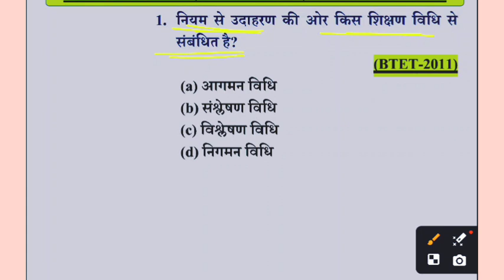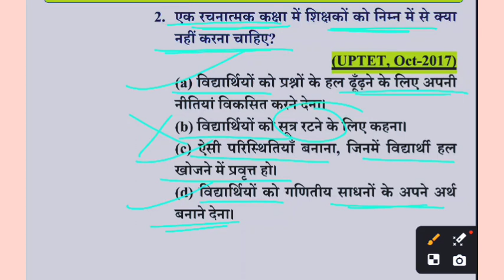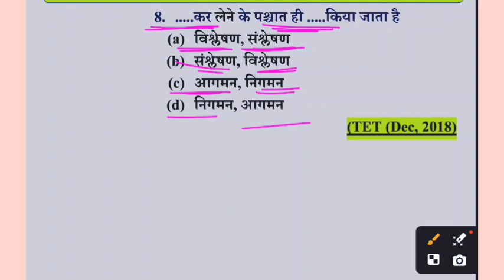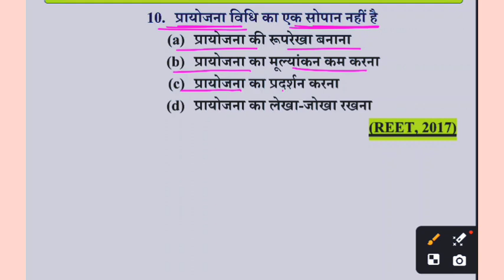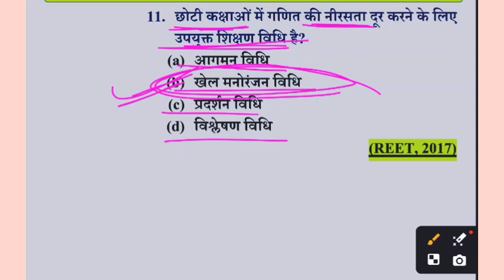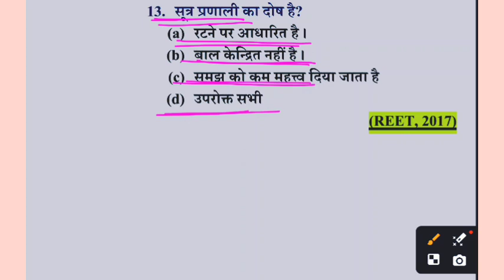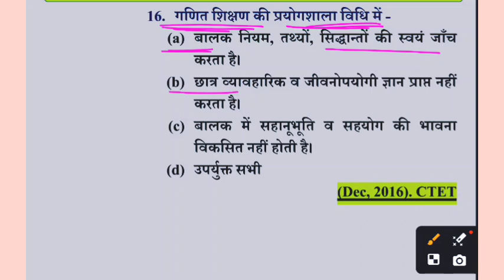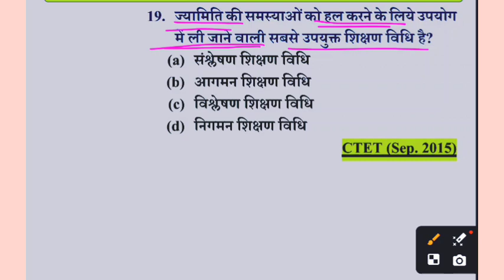math pedagogy pyq#ctetdecember2024